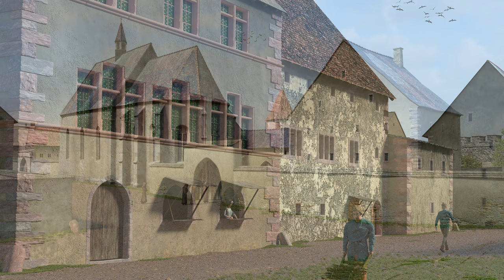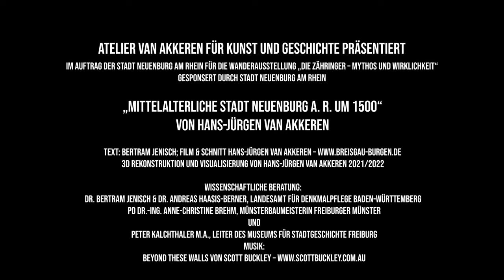Die Zähringer: Mythos und Wirklichkeit - Neuenburg am Rhein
Film und 3D-Rekonstruktion von Hans-Jürgen van Akkeren.
Die Rekonstruktionen entstanden in Zusammenarbeit mit Dr. Bertram Jenisch und Dr. Andreas Haasis-Berner, Landesamt für Denkmalpflege BW, PD Dr.-Ing Anne-Christine Brehm, Münsterbaumeisterin Freiburger Münster und Peter Kalchthaler M.A., Leiter des Museum für Stadtgeschichte Freiburg.

Westansicht auf die mittelalterliche Stadt Neuenburg a. R.
Anhand eines 3D-LiDAR Geländemodells, das vom Landesamt für Denkmalpflege und dem Landesvermessungsamt zur Verfügung gestellt wurde, diente diese der 3D-Rekonstruktion als georeferenzierte Basis. Anhand archäologischer und geomagnetischer Befunde wurden die Gebäude und aufgehende Stadtmauer rekonstruiert. Die im Norden, Osten und Süden verlaufende Stadtmauer verläuft bis zum Hochgestade auf dem gewachsenen Boden. Das natürlich entstandene Hochgestade ist an den Bildrändern links und rechts erkennbar und weist über dem normalen Pegelstand des Rheins eine Höhe von ca. 12 m auf.
Der Westen der Stadt Neuenburg wurde im Mittelalter durch Aufschüttung in den Rhein erweitert. Für die Aufschüttung diente auch der Aushub, den man bei der Errichtung des Stadtgrabens gewonnen hatte. Das künstlich, in den Rhein erweiterte Stadtgebiet weist ein abgeflachtes Gefälle auf. Die westliche Stadtmauer folgt in diesem Bereich daher dem künstlich angelegten Gefälle und liegt daher etwas tiefer als die östliche Bebauung.
Die Westansicht auf die Stadt stellt keine Hochwassersituation dar. Vor der Rheinbegradigung in den 1720er Jahren durch Tulla reichte der Wasserspiegel bei normalem Pegelstand bis vor die Stadt.

Die Zähringer zählten zwischen dem späten 11. und dem frühen 13. Jahrhundert zu den einflussreichsten Adelsfamilien im Alten Reich, um die sich bis heute viele Mythen und Geschichten ranken. Zahlreiche Städtegründungen im deutschen Südwesten und der Nordwestschweiz, zu denen auch Neuenburg am Rhein zählt, gehen auf sie zurück. Diese Kommunen sind einander in ihrer gemeinsamen Tradition als Zähringerstädte bis heute eng verbunden. Seit 2018 beherbergen sie im Wechsel eine Wanderausstellung unter dem Titel »Die Zähringer: Mythos und Wirklichkeit«, die im Jahr 2022 anlässlich der Landesgartenschau in Neuenburg am Rhein zu Gast war.
Die Ausstellung zeichnete die Geschichte der Zähringer und ihr Wirken in den von ihnen beherrschten Gebieten am Ober- und Hochrhein sowie in Burgund nach. Die Besucherinnen und Besucher konnten sich anhand von 33 reich bebilderten Texttafeln sowie von Mythen, Zitaten und »Fakenews« rund um die Zähringer auf eine spannende Spurensuche zu einem der einflussreichsten Adelsgeschlechter des Hochmittelalters und zugleich zu jener Familie begeben, von der Neuenburg am Rhein um 1175 gegründet wurde. Lebhafte Eindrücke der mittelalterlichen Zähringerstadt am Rhein um das Jahr 1500 vor seinem Niedergang durch die kommenden Hochwasser des Rheins vermittelt dabei ein Kurzfilm mit 3D-Rekonstruktionen von Hans-Jürgen van Akkeren die auf der Basis archäologischer Funde erstellt worden sind.

Die Ausstellung war vom 3. Juni bis zum 25. September 2022 im Stadthaus (Marktplatz 2, 79395 Neuenburg am Rhein) zu sehen.

zu finden.